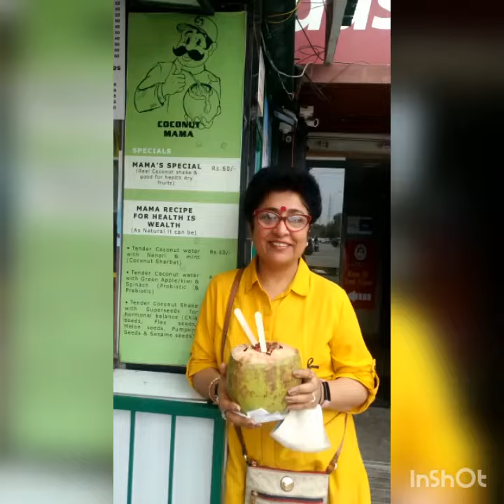Police DAV Public School,Nursery block Amritsar celebrating Vasant Panchami